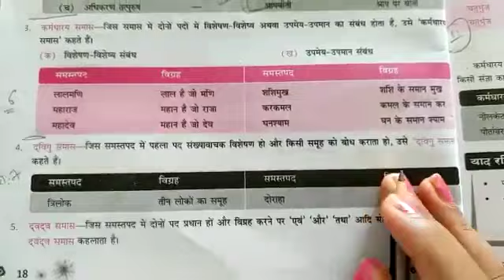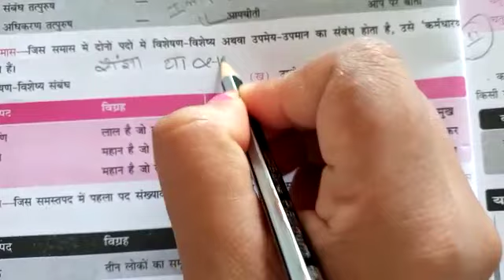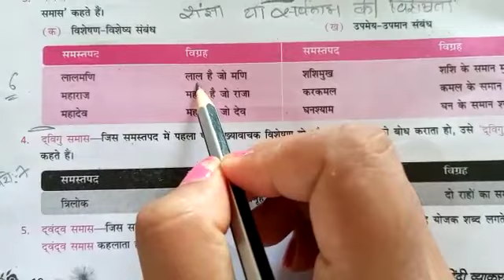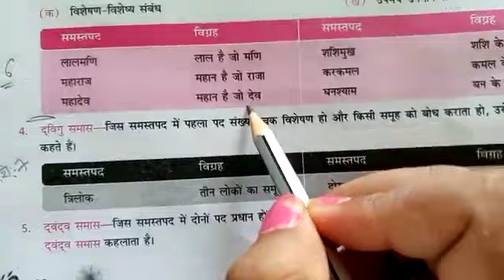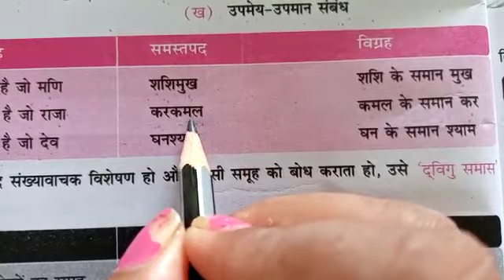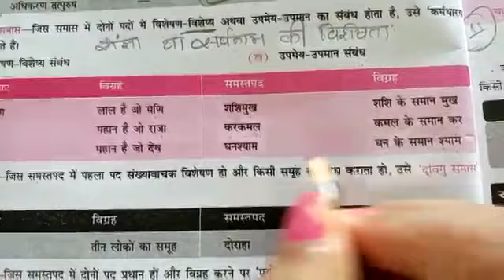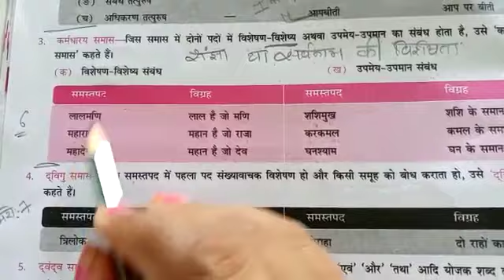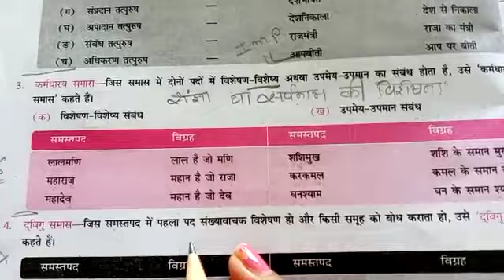10th-हिन्दी ग्रामर -समास - VIDEO NO.6